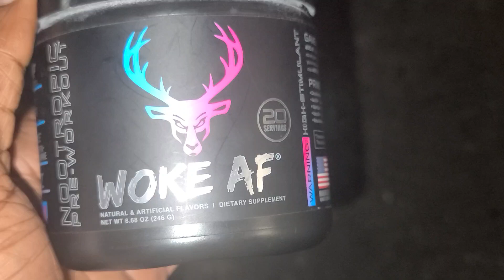Woke AF Pre Workout Bucked Up